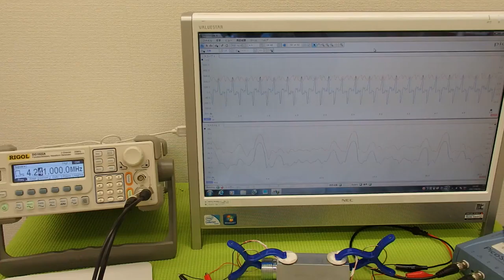超音波プローブの発振制御による表面検査技術